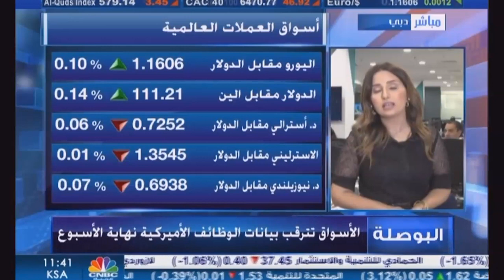التحليل اليومي للأسواق العالمية 4 اكتوبر 2021